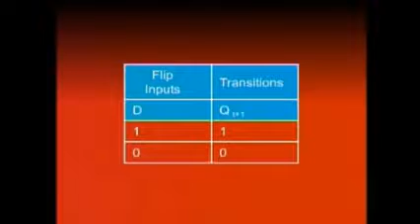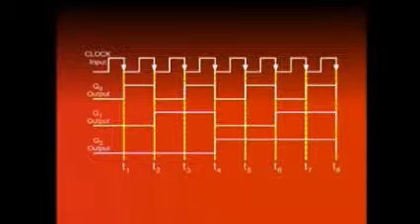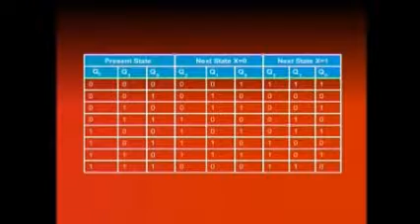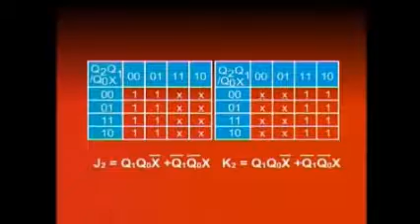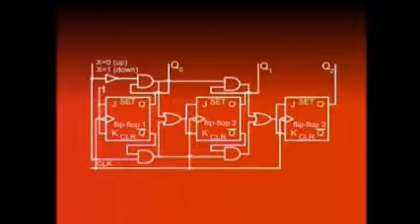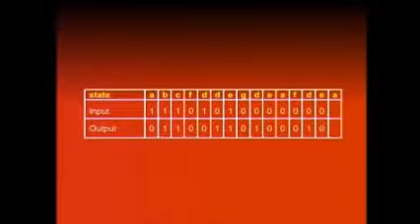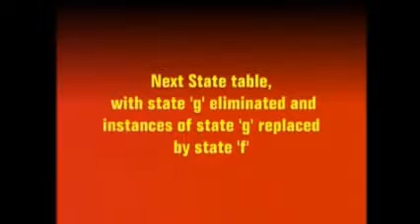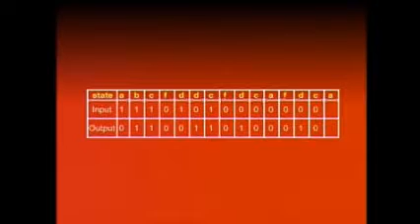Digital logic Design lecture 32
D Flip-Flop Based Implementation, Flip-Flop Transition Table, Karnaugh Maps, Logic expressions for Flip-flop Inputs, Sequential Circuit Implementation, State Reduction.